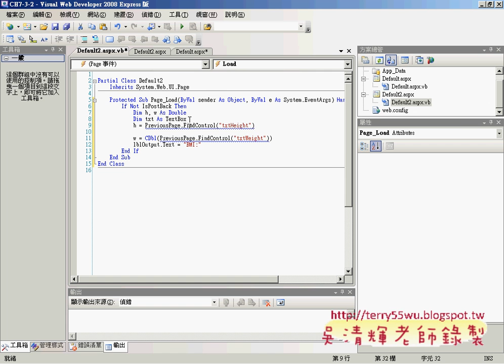10網頁傳遞程式撰寫(ASP.NET教學_吳老師提供)